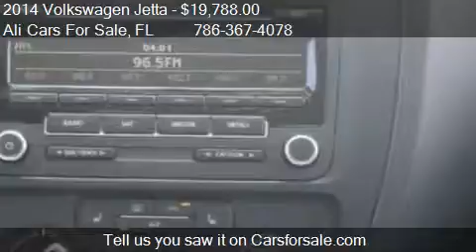2014 Volkswagen Jetta SE PZEV for sale in WESTON, FL 33331 a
This 2014 Volkswagen Jetta SE PZEV is for sale in WESTON, FL 33331 at Ali Cars For Sale.
Engine: I4 1.8L I4
Transmission: Automatic 6-Speed
Color: Black
Mileage: 162
Contact Ali Cars For Sale 3500 Weston Rd WESTON, FL 33331 to test drive this 2014 Volkswagen Jetta SE PZEV today.